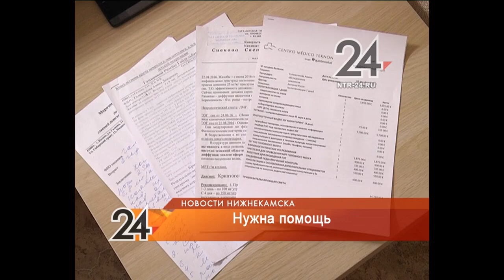У двухлетней нижнекамки после прививки АКДС развилась эпилепсия